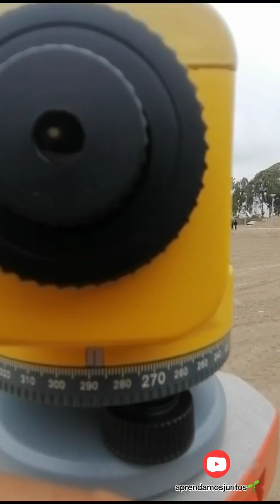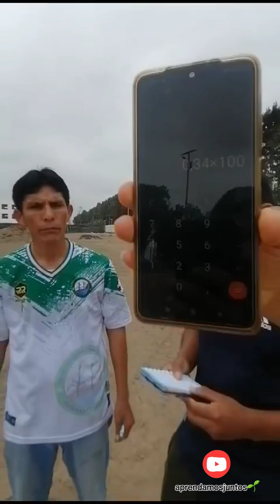Cálculo de distancia-Nivel topográfico 🌱👷🏻‍♂️